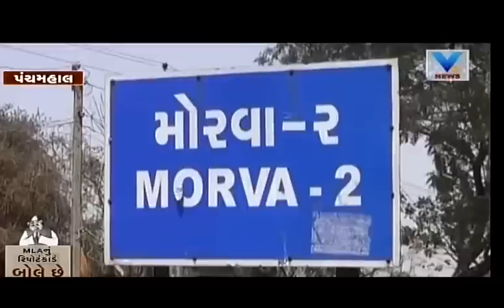MLA Nimishaben Suthar's work report card at Morva (Hadaf), Panchmahal | Vtv Gujarati